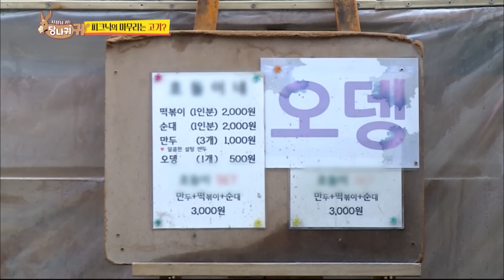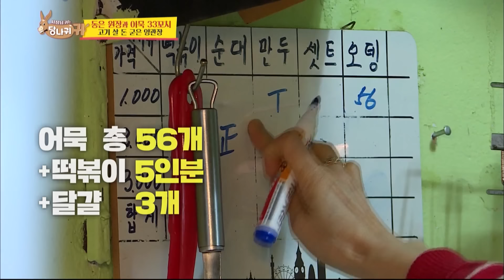Dongeun being competitive about eating the most [Boss in the Mirror/ENG/2020.02.15]